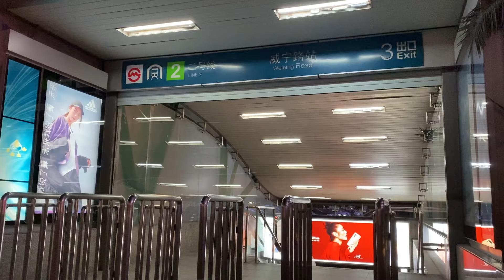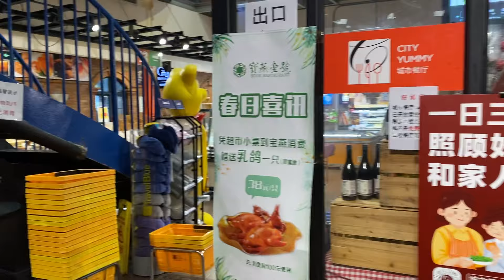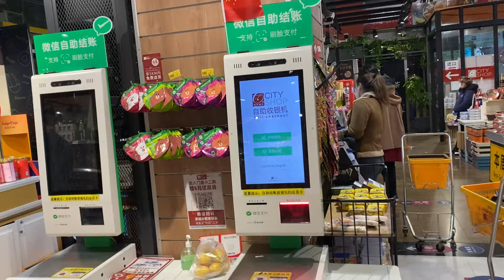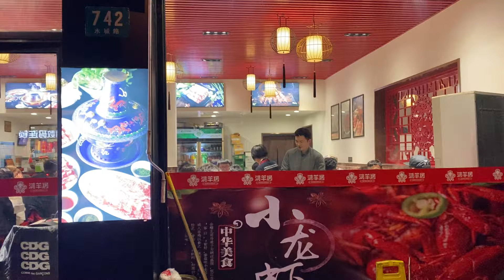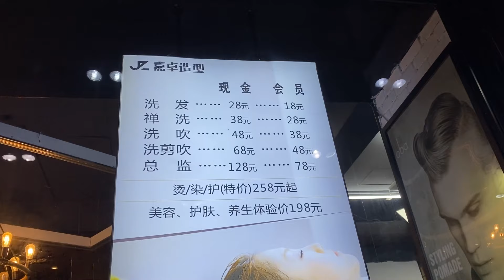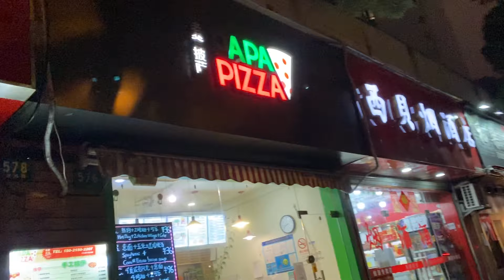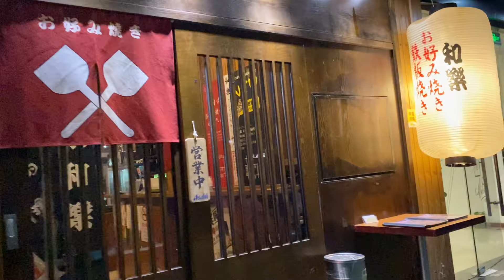上海の夜 威宁路 水城路 Shanghai Night Weining Road Shuicheng Road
上海の夜 地铁2号线 威宁路站 水城路 Shanghai Night Weining Road Shuicheng Road,  March 28, 2020